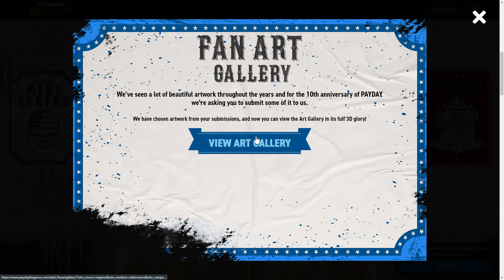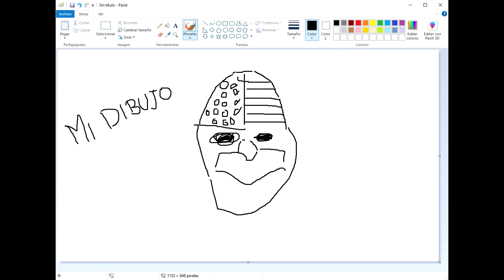PAYDAY 2 Fan Art Gallery | Death Sentence One Down